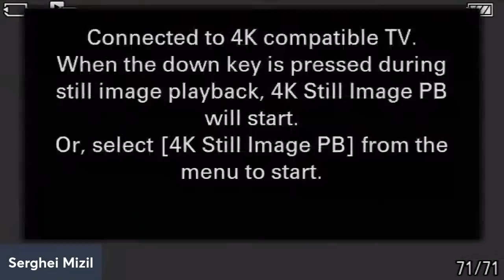Sprit cu Serghei Mizil, Raul Stepavoi &Capra @19:00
Gusteriada continua cu ospaturi regesti, adevaruri incomode si caterinca pe vechi. Ramaneti aproape. Leustenii liberi!
🔔 Fii la curent cu tot ce-nvarte brigada lu' Serghei pe canalu' Telegram